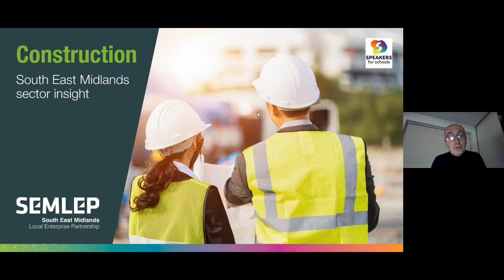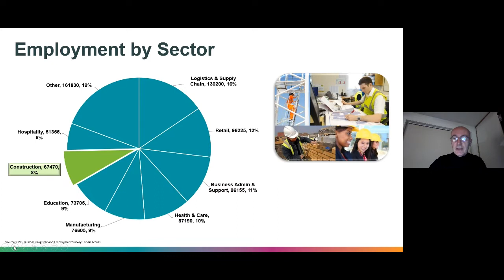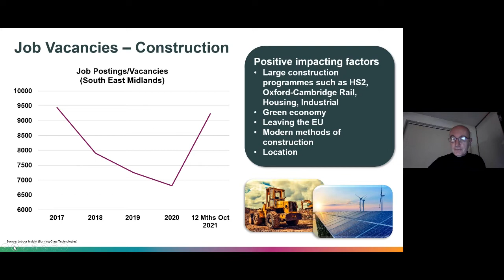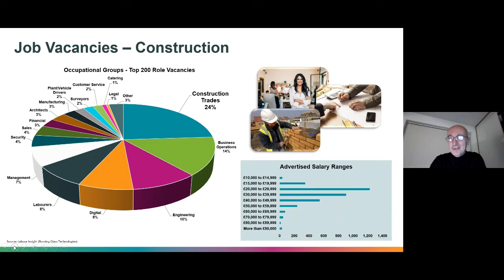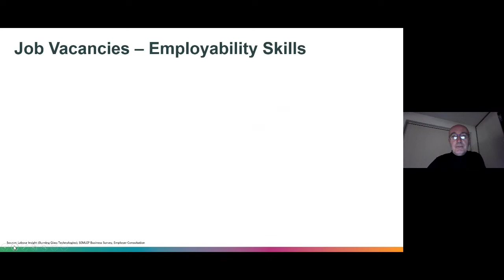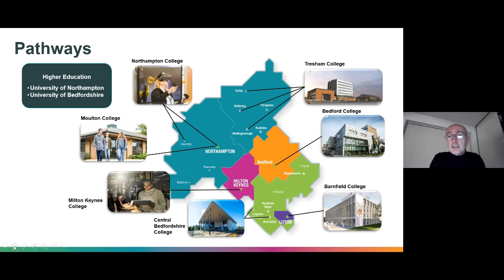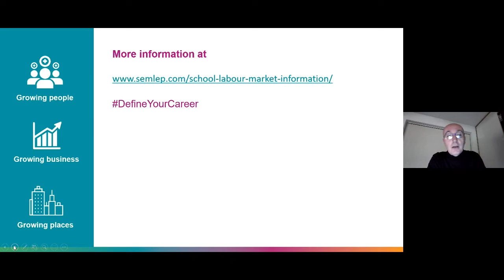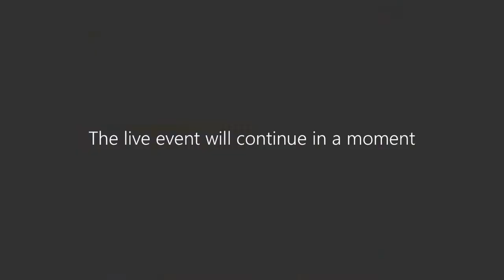South East Midlands: Construction Sector Insight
Ever thought about a career in construction?

The construction industry is dynamic, challenging, and offers plenty of opportunities in numerous roles and specialisations.

Find out about the opportunities in the sector and the routes into the career from a panel of industry experts.